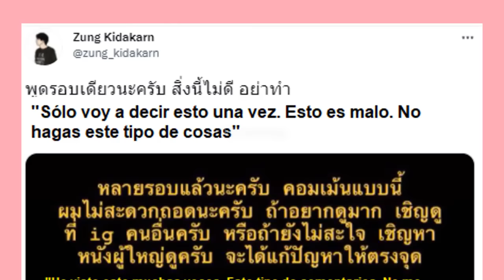ULTIMA HORA LANZA ADVERTENCIA! + "SOY FELIZ AHORA" GULF +